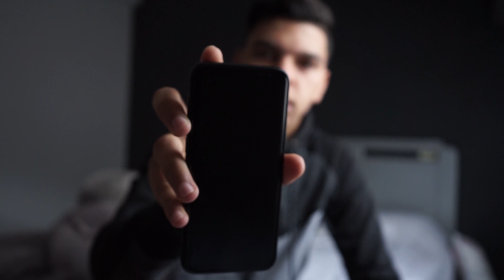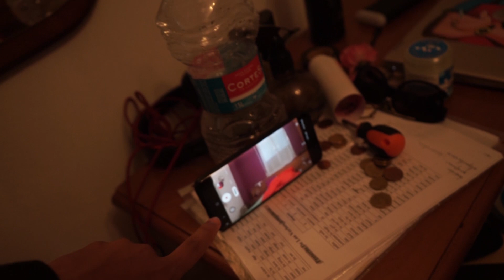أقوى مقلب أخي حلق وجهي وأنا ناعس🤦‍♂شاهد ردت فعلي تصدمت🥺😢